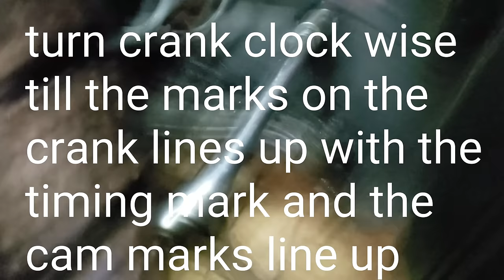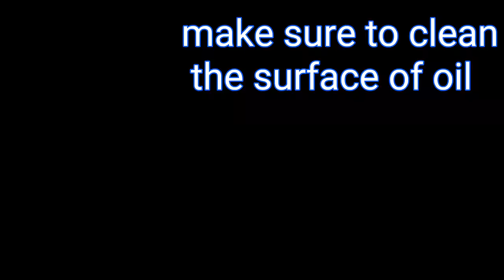How to replace Honda CRV timing chain DIY crv rsx tsx accord k20 k24 timing chain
Timing chain replacement on a 2003 Honda CRV with a K24 engine. In North America the Honda CRV comes with a K24 engine. Another viewer stated that in Europe and Asia they come with K20. Please order your parts according to your vehicle specifications.. The video is meant to be a guide to showcase the steps for replacing the timing chain for vehicles with these types of Honda K series engines...

This is probably one of the most detailed videos I've made so far. so feel free to skip along...but be sure to check out the ending for some bonus laughs...

This should be the same process for all the Honda Acura K series engines. Only slight exception would be the K23 RDX motor with the intercooler on top, but the timing chain removal and install should be the same.

Accord drive belt replacement... Another video for the removal and install of the drive belt.

I purchased the parts from a local auto parts supplier.. If you need to search for parts, I suggest checking out RockAuto.com I find they have a good variety of inventory and pricing for auto parts. I occasionally order parts from them.

Notable queries;

tools used:

Crank Bolt...19mm socket
drive belt tensioner adjustment... 14" double ended wrench. 14/17mm. Used 14mm end

Q)  How long does it take to do the job?
A) Mitchell labour guide quotes 3.8hrs. I didn't keep track of the amount of time it takes as I was filming and setting up camera for different angles and shot.

Q) What's the torque spec?
A) I'm not sure. I didn't torque the bolts to spec. Only hand tight. Use your own judgement on hand tight as the 10mm bolts are fragile if your hand torque spec is out of calibration. (being sarcastic.. haha) I've done it this way forever and never had an issue of bolts loosening up. Feel free to find your own specs and torque to spec.

NOTE:

The engine will need to be jacked up a bit in order to remove the engine bracket once it's been unbolted.

24:15  Where I say I do a rotation, I made an error. I didn't do a full rotation. I turned counter clockwise a quarter turn and then rotated back clockwise to make sure the marks lined up ensuring we have the correct tension. That's the reason the marked teeth line back up.